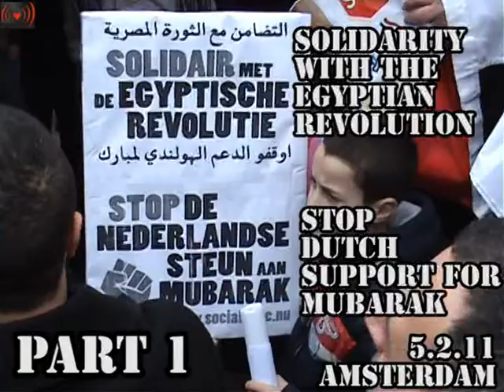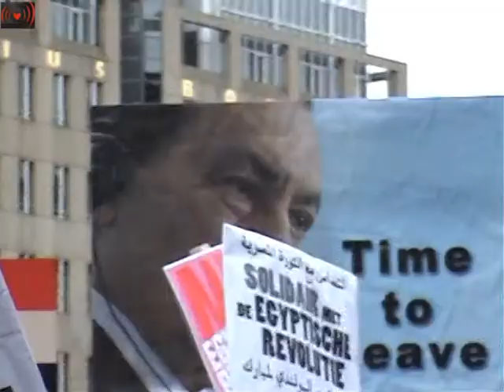Soli Demo with Egyptian Revolution[Amsterdam]part 1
This Saturday, 4pm Dam Amsterdam Egypt solidarity demo. Trade unions around the world will join a Day of Action for Democracy in Egypt on Tuesday 8 February, following a decision by the ITUC General Council meeting in Brussels today. Unions will organise demonstrations at Egyptian embassies, and continue to press their governments to demand democratic transition in Egypt and to ensure that those responsible for the violent repression of peaceful demonstrations are brought to justice.
About this, and more international solidarity with Egypt news: